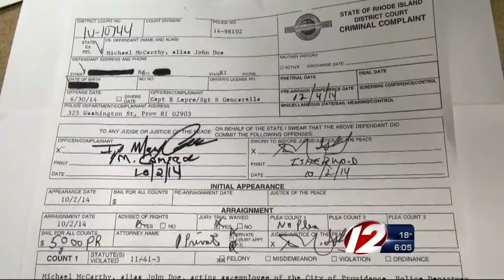Veteran cop pleads not guilty to stealing from evidence room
Michael McCarthy, 61, pleaded not guilty to taking thousands of dollars worth of evidence from the Providence Police Department.